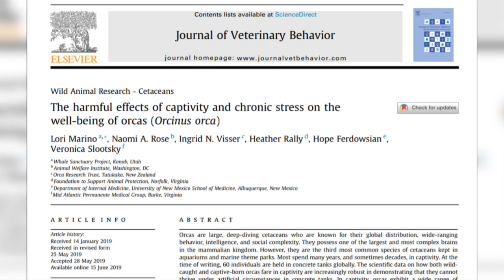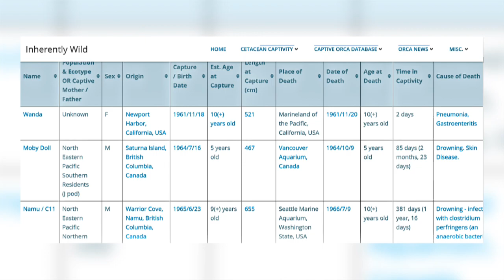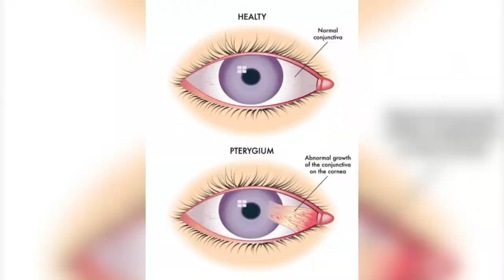Should Orcas Be Kept In Captivity? Part 1.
Given that Orcas are sentient beings, with complex social structures, should they be kept in captivity?  This video explores what life is like for them in the wild and the stress Orcas face in captivity which leads to such a miserable life in a concrete tank.